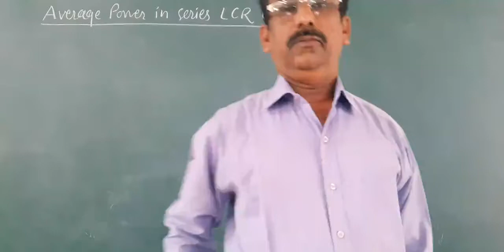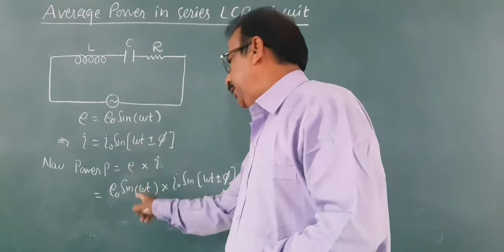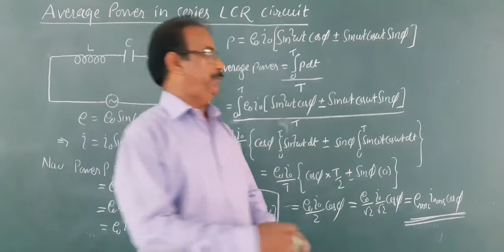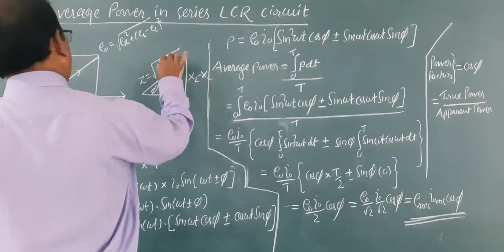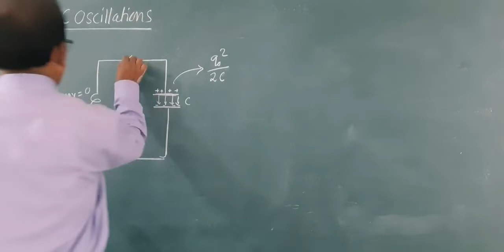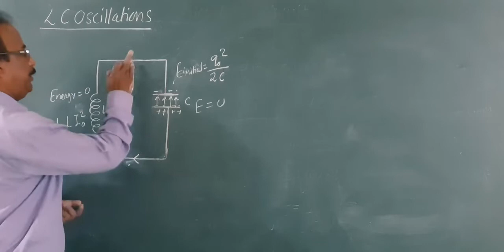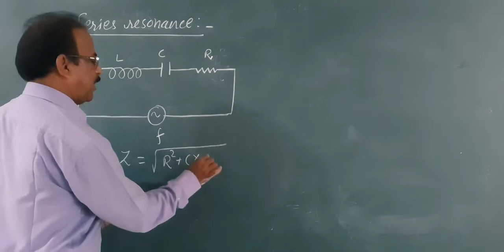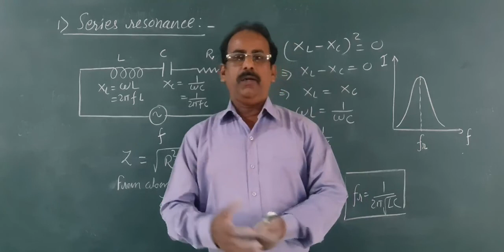AC CIRCUITS Lecture 4 # Power in series LCR Circuit # LC oscillations # Series resonance circuit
Average power in series LCR circuit.
Power factor, true power, apparent power
LC Oscillation resonance
Series resonance circuit.